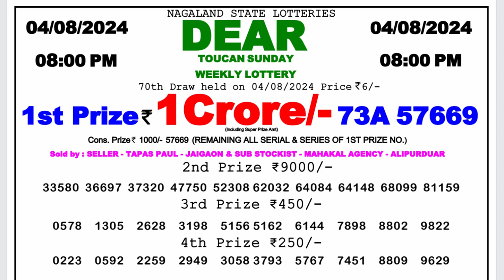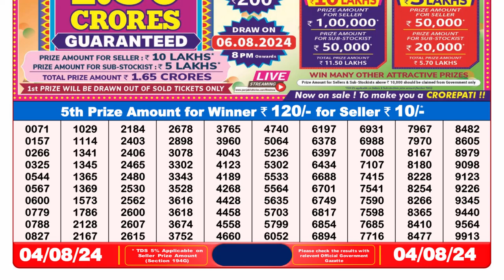🔴Dear Lottery Sambad Result 8pm today 04.08.24 Nagaland State Lottery Result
Dear Lottery Result 8pm today 04.08.24 Nagaland State Lottery Result

Topic Coved :
1. dear lottery result today
2. dear lottery result live
3. dear lottery result today 8pm
4. dear lottery result today 1pm
5. dear lottery result today 6pm